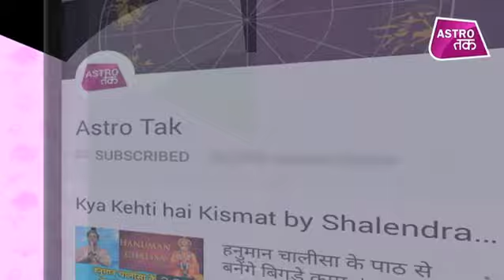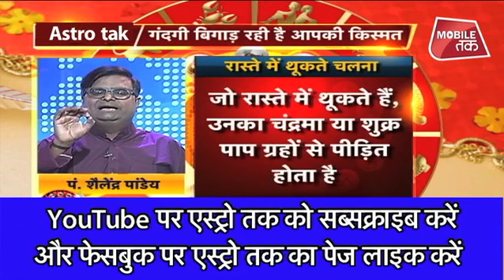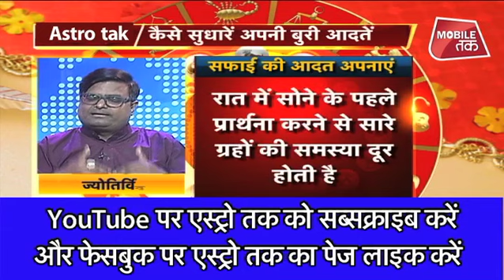कैसे गंदगी बिगाड़ रही है आपकी किस्मत? | Pt. Shailendra Pandey | Chaal Chakra | Astro Tak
ज्योतिर्विद पंडित शैलेंद्र पांडेय से चाल चक्र में जानिए कैसे गंदगी बिगाड़ रही है आपकी किस्मत ?